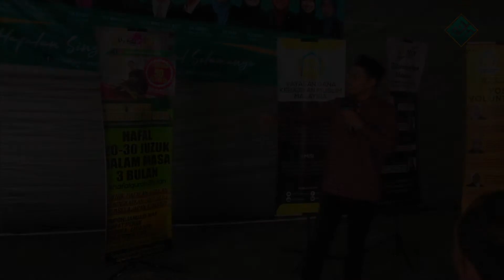Kenapa Yuran PTI RM6K ?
Ramai yangbertanya kenapa program ini mahal.

Di Program Tahfiz Integrasi An Nur para peserta bukan sahaja menghafaz Al-Quran bahkan mereka akan disediakan dengan modul-modul Kepimpinan, Komunikasi Efektif, Keushawanan dan Kesukarelawanan.

Yuran tersebut merangkumi Kos Modul Khas Teknik An Nur, penginapan yang selesa, pengangkutan semasa program, dobi, makan minum serta Yuran Konvokesyen yang akan diadakan pada bulan April 2020 nanti.